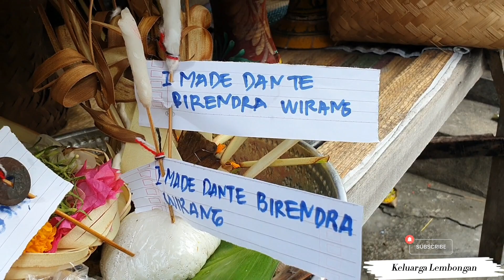Upacara 3 Bulanan Made Dante part 2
Hi Teman - teman terima kasih sudah klik video ini dan salam dari Nusa Lembongan.

Matur Suksma...